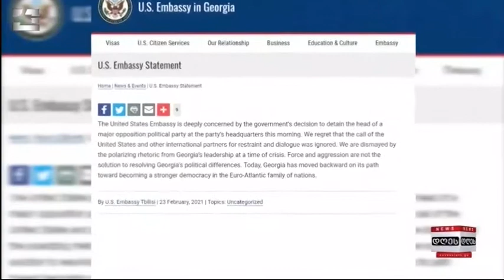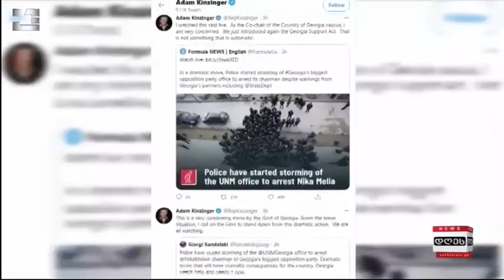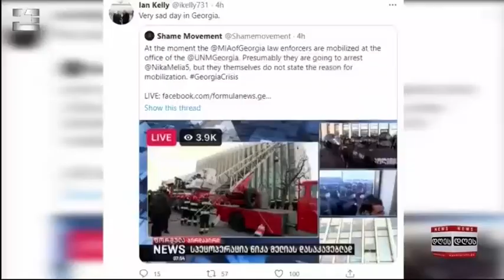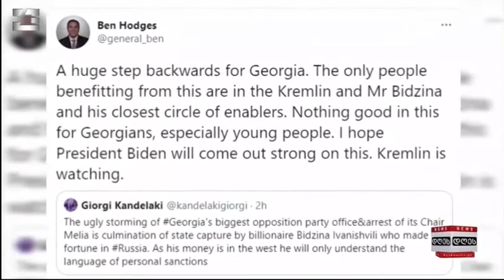საინფრმაციო პროგრამა "დღეს" | 23.02.2021